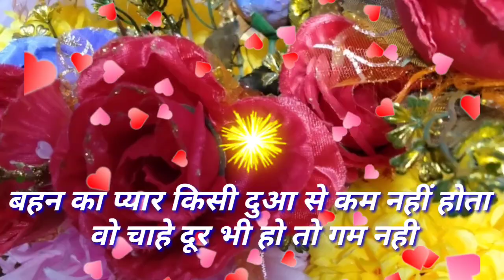Raksha bandhan Status New 2021 । Raksha bandhan WhatsApp Status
Dosto es video me Rakshabandhan par Bhai bahan ke liye status video
New 2021 ka hai